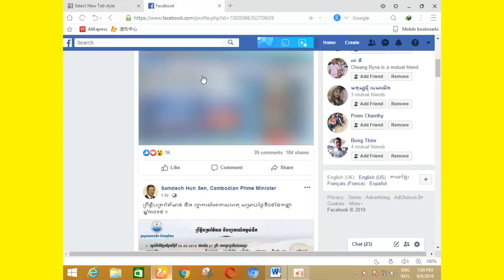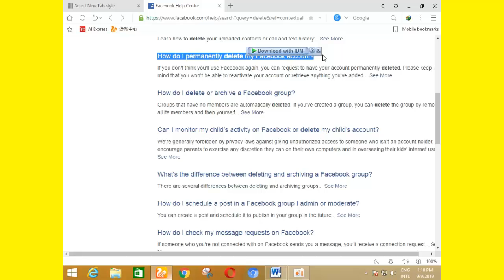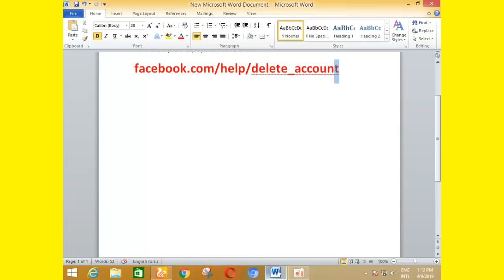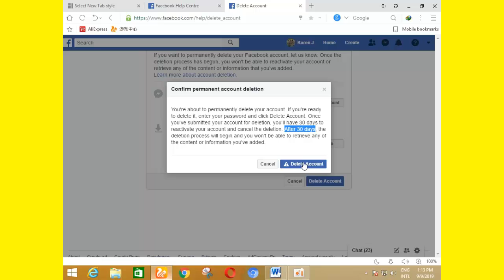how to delete facebook account permanently immediately 2019 easy and fast